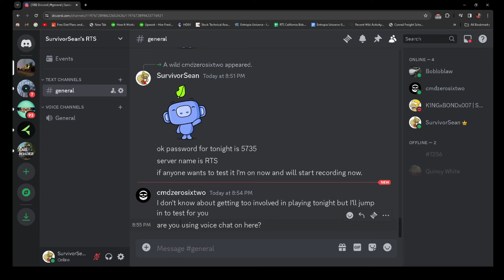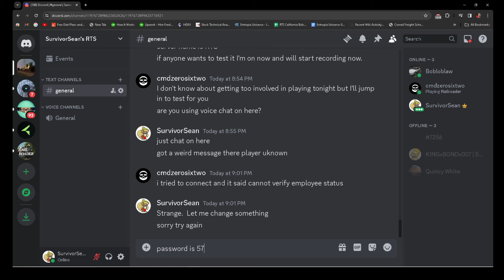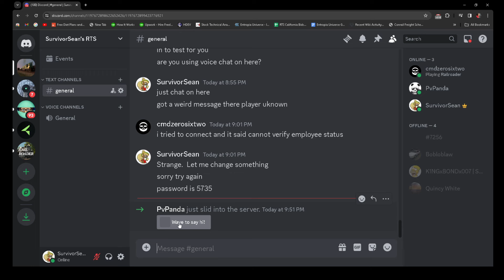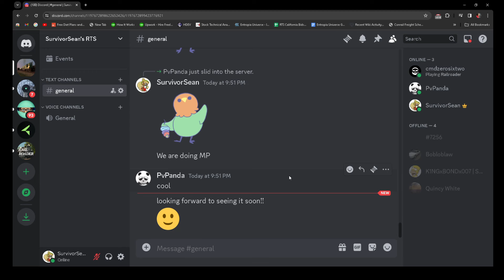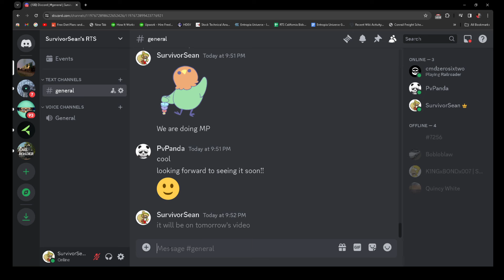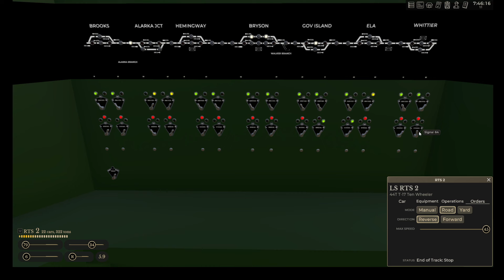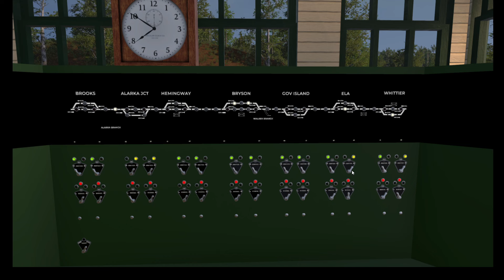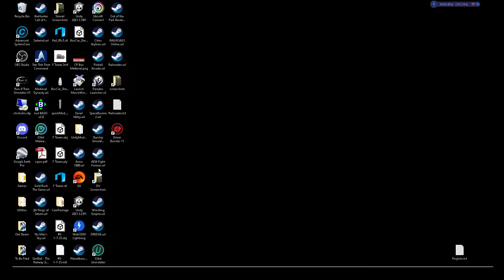Railroader - 1/18/24 - RTS Day 21 - First MP Tests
The start of another day.  I set up a Discord with my online friends and put out the word that I would test MP.  Commander came by and worked on #51 while I took care of getting the passenger ready, dispatching, as well as work at the coal mine with #41 and sawmill with #2